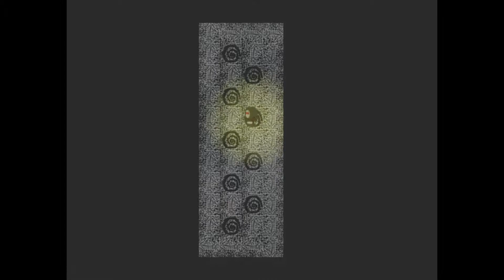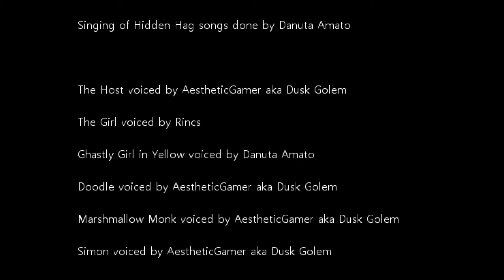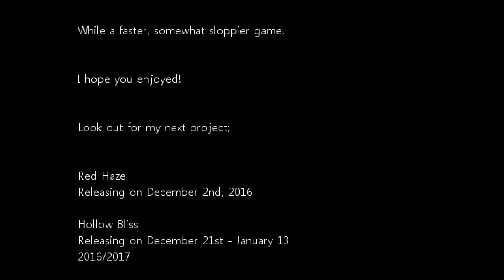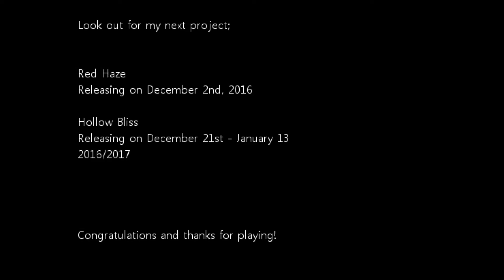Close Your Eyes | I Escaped The Maze! (End #7) | 05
It's Free!
Developed by Yai Gameworks

It took a good while, but I finally found the way out and made my way into a bizarre ending!